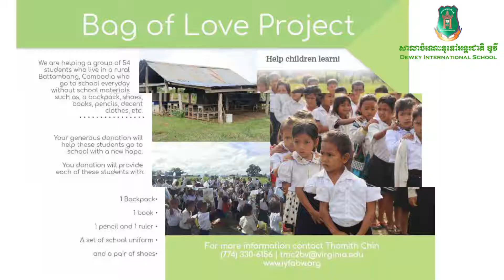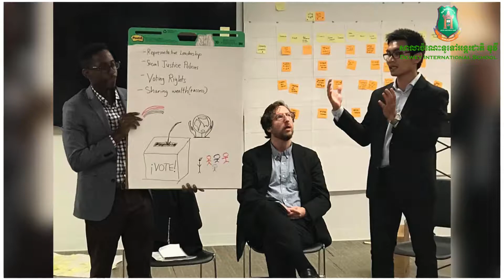វិថីនៃការសិក្សានៅសហរដ្ឋអាមេរិច​ - Educational Journey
ក្តីសុបិន្តនឹងក្លាយជាការពិតបានលុះត្រាណាតែអ្នកហ៊ានធ្វើកិច្ចការគ្រប់បែបយ៉ាងប្រកបដោយសេចក្តីអំណត់ តស៊ូព្យាយាម។

Dream will come true only if you are willing to hard hard and do whatever it takes to succeed.